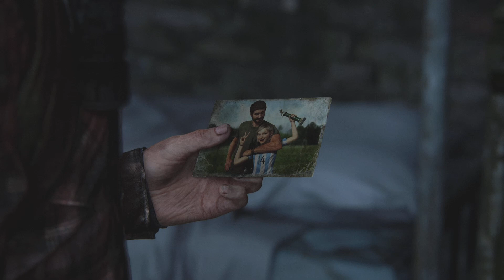The Last of Us Part I - Part 11